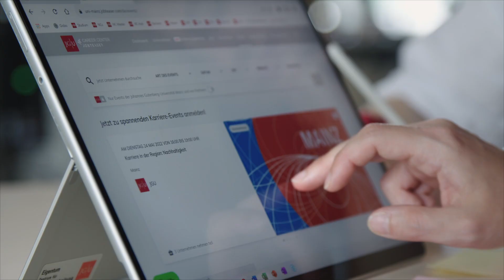Feel the Gutenberg Spirit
Gemeinsam forschen, lehren, studieren und leben, Kulturen kennen und verstehen lernen, Freundschaften rund um den Globus knüpfen: Willkommen auf dem Gutenberg-Campus!

Fast all ihre Einrichtungen vereint die Johannes Gutenberg-Universität Mainz (JGU) auf einem Campus – und das in unmittelbarer Nähe zur Innenstadt. Hier befinden sich neben Lehr- und Forschungsgebäuden auch Studierendenwohnheime, Sportstätten und Cafés. Musik, Film, Vorträge und Ausstellungen machen den Gutenberg-Campus zum Ort lebendiger akademischer Kultur und Freizeitgestaltung. Und wer Ruhe sucht, dem bietet der Botanische Garten zu jeder Jahreszeit Gelegenheit zu Muße und Entspannung.

Learning and teaching, doing research and coming together on campus, being open for other cultures and making friends around the globe: Welcome to our Gutenberg Campus!

Johannes Gutenberg University Mainz (JGU) combines almost all of its departments and facilities on its Gutenberg Campus near the city center. As a campus university, JGU's classrooms, lecture halls and labs are just next to student dorms, sports facilities, and cafés. Concerts, public lectures, exhibitions and much more make the Gutenberg Campus a place of lively academic culture. And whenever you seek peace and quiet, just take your time and visit our beautiful Botanic Garden.